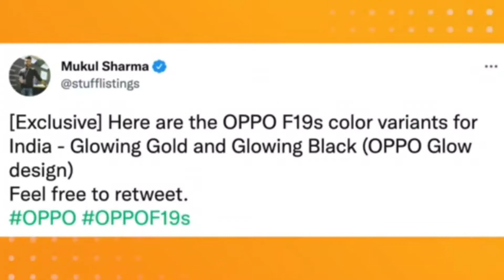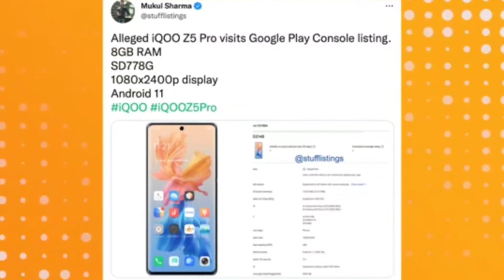Tech News #215 - Oppo F19s, Techno Camon 18, OnePlus RT, iQOO Z5 Pro, Lenovo K14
Hey Guys, This is Prajay Dey AKA Technical Prajay welcome's you to 215th episode of Tech News.

Dosto, mujhe ummed hai apko aj ka Tech News pasand aya hoga to jate jate video ko like, share kar de and channel ko vi subscribe kar de for more awesome content.

Tech News Contains
1. Xiaomi will quit Mi in India
2. OnePlus RT rumoured to launct On 15th October
3. Techno Camon 18 rumoured to have periscope lens
4. Oppo F19s colour varient revealed.
5. Lenovo K15 specs leaked
6. IQOO Z5 Pro spotted on google play console.

1. 1000 views on the video
2. 500 likes
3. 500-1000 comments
Timing for each giveaway target will be from one tech news till the next tech news video
4. Winners of the Giveaway will be selected among the technicalprajay member who have posted their comments.